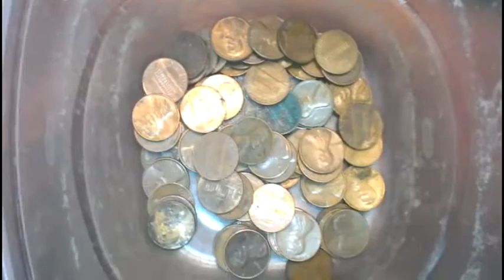Coin Roll Hunting Pennies 1/31/2014 slump continues